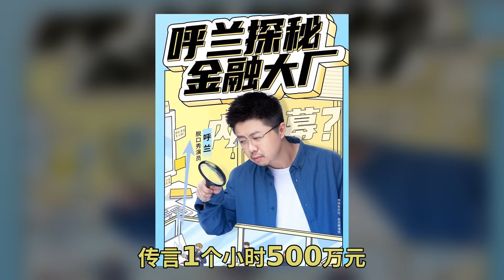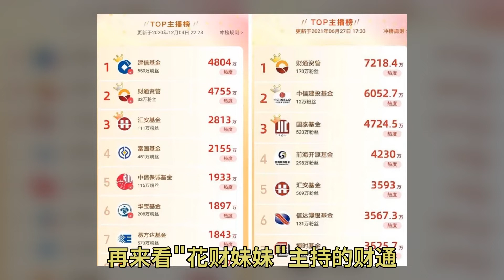中国第一“好色”公募基金200万年薪挖走网红主播？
之下 花财妹妹这一番操作 仅仅是基金直播的冰山一角 除了唱歌、弹古筝外 基金直播各式各样 还有主播边吃美食边直播 在竞争激烈的直播江湖中 凭借高颜值、较强专业度等特点 花财妹妹杀出重围 人气火爆大有基金圈 的"花财妹妹" 这大概是公募基金行业第一次由非总经理或明星基金经理跳槽引发的热议 有接近德邦基金高层的人士说 没那么贵 但没有透露具体年薪 年薪是隐私 不透露很正常 那么 基金圈的 等基金主播 也是火力全开 为了杀出重围 各家基金主播乃至基金经理唱歌的唱歌 跳舞的跳舞 有主播还边吃美食边直播 更有基金公司高薪聘请知名主持人、找明星站台 如华安基金直播采取辩论形式 华夏基金邀请李诞出镜 光大保德信则通宵14个小时超长直播 花式直播下 截至这一年11月底 有77家金融机构在支付宝上直播了2509场 天天基金上 直播总场次则达695次 8月30日 证监会主席易会满表示 有些基金销售过度娱乐化 为博眼球打擦边球 这些现象与资本市场倡导的行业文化理念格格不入 必须坚决予以纠正 一是自身或关联机构具有基金销售资格的电商平台 比如天天基金、支付宝等 直播内容涉及投资者教育、基金产品推介引流 二是媒体直播平台 如新浪等 直播内容主要涉及人物访谈、市场分析 三是渠道直播平台 如工商银行等 直播内容主要涉及基金产品路演、渠道客户经理培训 基金直播大热 也让直播平台赚得盆满钵满 因为绝大多数客户都是从第三方平台购买 几乎没人从直销平台购买 那么这些第三方平台开辟直播频道也就顺理成章了 江湖上2大理财直播平台 分别是支付宝和天天基金 以今年8月份的数据看 共有117家机构在支付宝理财直播基金栏目开了2182场直播 意味着每天平均超过70场直播 平均每家机构月直播18场 场均观看量为14万/场 同样在8月 共89家机构在天天基金直播间开了622场直播 场均热度6.2万/场 以8月理财直播节为例 基金人士透露 支付宝报出的直播坑位费是100万元 如果以100万、参与支付宝理财节的117家机构的数据来计算 支付宝单8月收取的坑位费 就高达1.17亿元 而这还不包含归于基金代销平台收入的基金赎回费等费用 基金圈直播的内卷引发业内争议 然而 花财妹妹反而人气暴涨 大有基金圈薇娅之势 此时 的直播形式 花财妹妹仅仅是冰山一角 建信 年薪应该值多少万呢 先不忙着回答 本月 华泰证券邀请了脱口秀顶流呼兰参加基金直播 传言1个小时500万元 不过这个数字被笑果文化公司辟谣了 但有业内人士透露 脱口秀顶流正规商演报价是100万 去年脱口秀大赛冠军王勉的要价超过了150万 目前一个有效基金新户的价格是800元 也就是说花了100万元 能带来1250个基金新户 就值得 流量就是这么贵 再来看"花财妹妹"主持的财通资管在2020年12月4日和2021年6月27日直播的业绩 这么看来 花200万元买她一年的直播 也不那么贵了 花财妹妹的爆红 是在一年前 2020年年中 财通证券资产管理有限公司的一场直播快结束时 主播搬出了一架古筝 演奏了一段美妙的音乐 高颜值的女主播、悦耳动听的乐曲